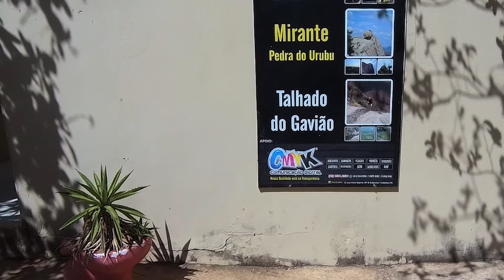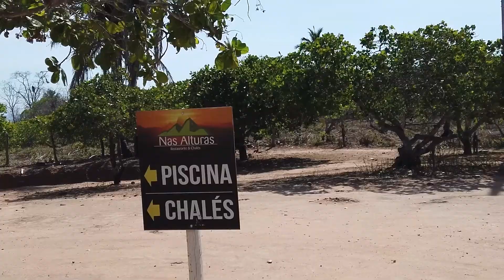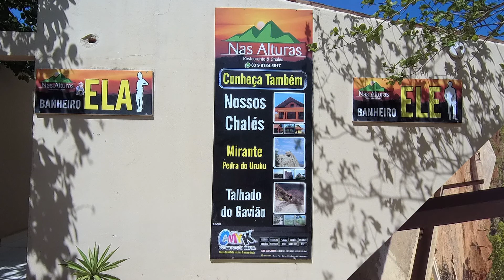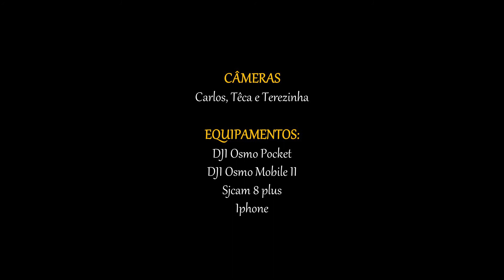Serra do Vital Cajazeiras Pb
A Serra do Vital está localizada entre as município de Cajazeiras e São José de Piranhas, com 750 metros de altitude em relação ao nível do mar, apresenta uma paisagem diversificadas como frutíferas e arvores nativas. Lá encontra-se mangueiras, cajueiros, cajazeiras entre outras arvores que protege o espaço ao seu redor. O clima não lembra que estamos no no alto sertão nordestino.